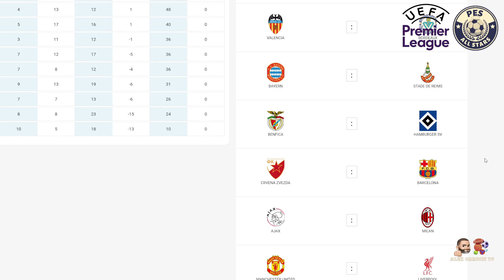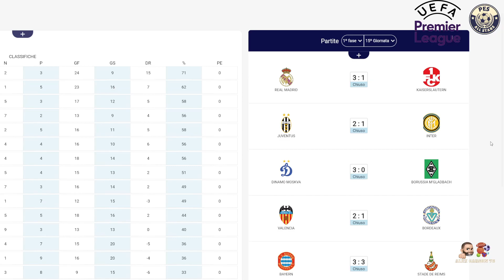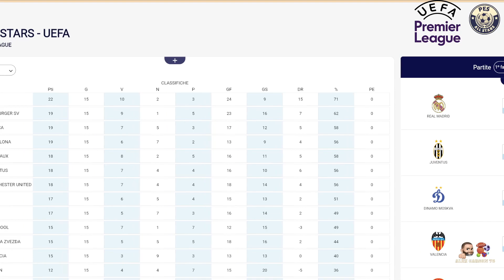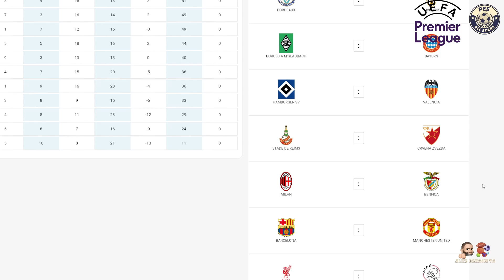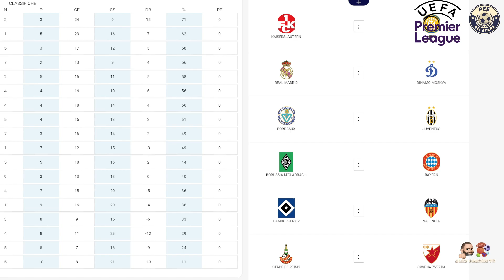PES 2021 Classic || DIRETTA GOL 15a G. UEFA SUPERLEAGUE DIV.1 || AJAX-MILAN il campo principale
Ajax-Milan sarà il campo principale di questa Diretta Gol della UEFA Super League Div.1. Le altre partite:
Bayern-Stade de Reims
Real Madrid-Kaiserslautern
Dynamo Mosca-Bor. Moenchengladbach
Valencia-Bordeaux
Benfica-Amburgo
Stella Rossa-Barcellona